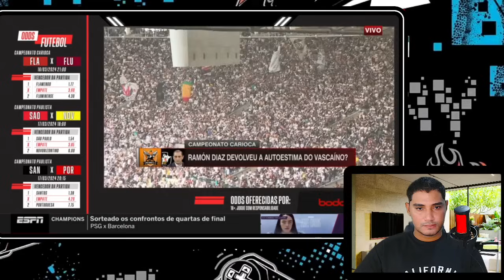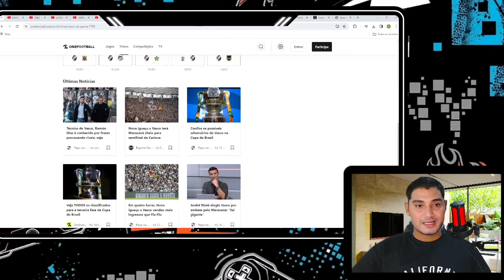PASCOAL DEU NO CALCANHAR DO ZINHO! VAI SER VASCO E FLAMENGO NA FINAL! NOTICIAS DO VASCO HOJE!